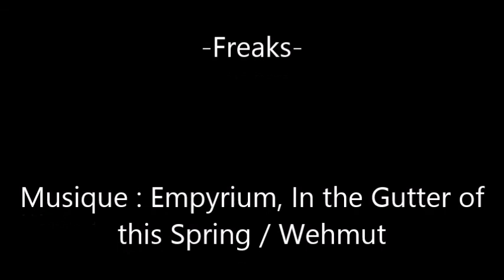Gail Potocki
-Visions de Gail Potocki
-Musiques : Empyrium, "In the Gutter of this Spring" (album : "The Turn of the Tides", 2014) / Empyrium, "Wehmut" (album : "Where at Night the Wood Grouse plays", 1999)